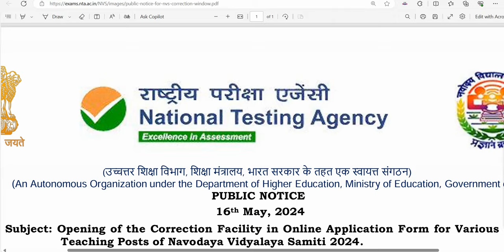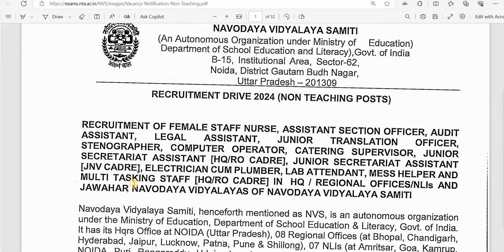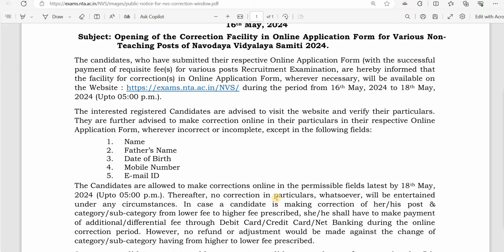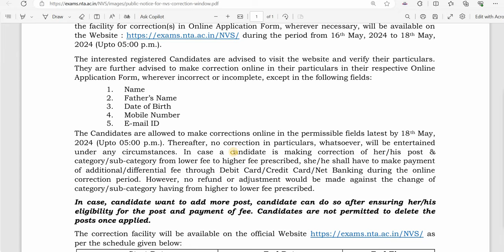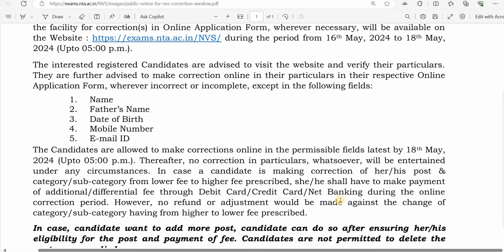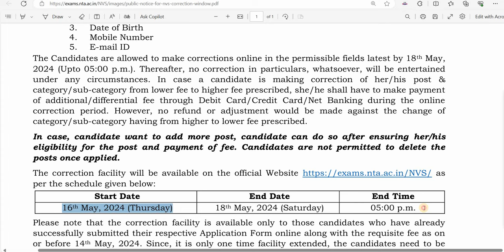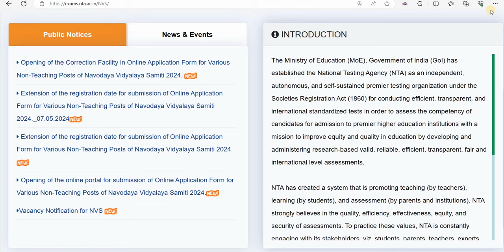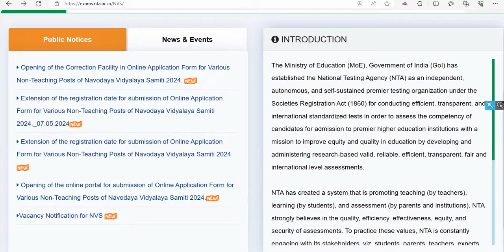नवोदय विद्यालय PERMANENT भर्ती 2024 Urgent Notice on 16 MAY 2024